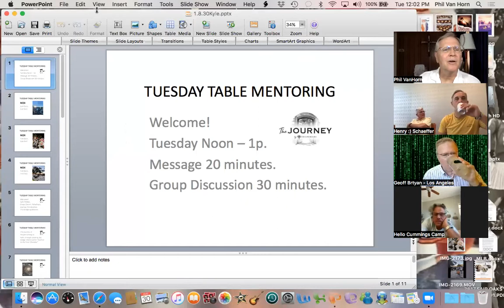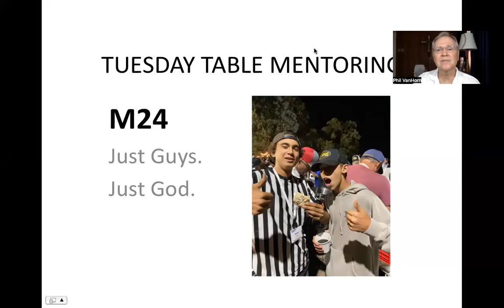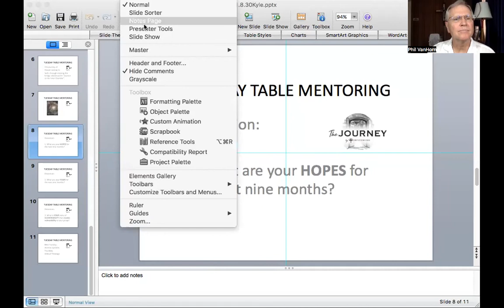Journey discipleship begins. Kyle Phillips on Tuesday Table Mentorship.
Kyle Phillips digs into Journey group mentorship. What are hopes and fears for the 9-month process? How do we model vulnerability? Join us for Tuesday Table Mentorship, a weekly bible-based encouragement about the Journey discipleship process and contemporary culture.